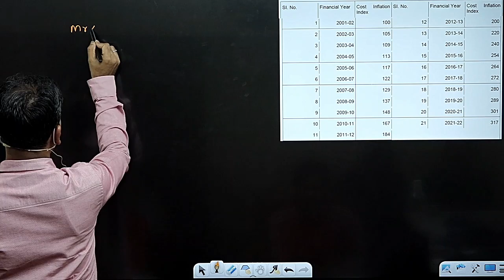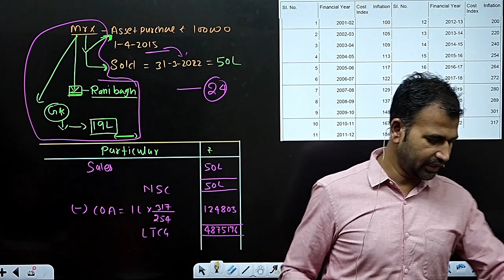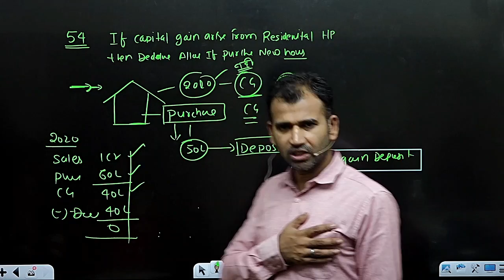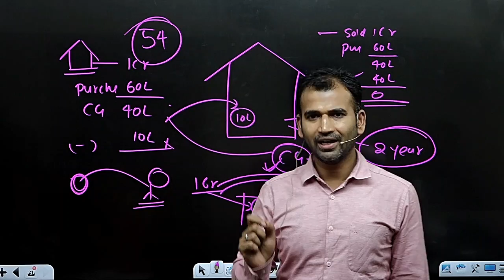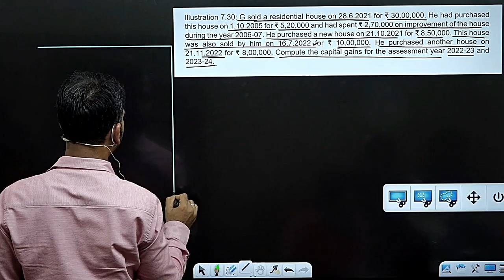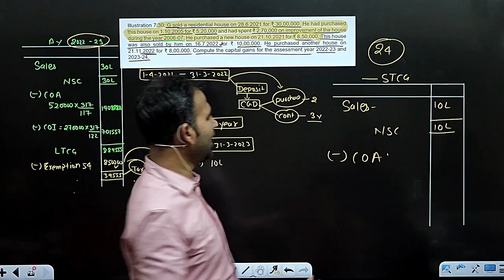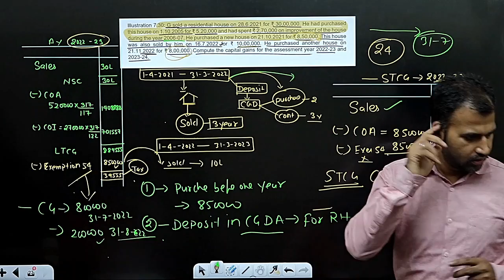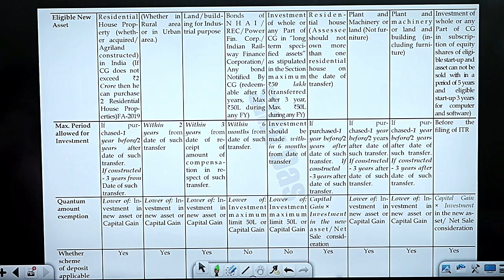income tax for b.com class || part 4 || capital gain || bcom class || sol/du/soldu || by anuj sir